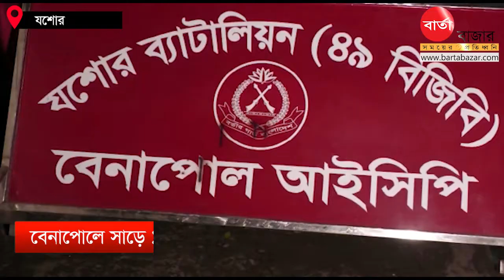বেনাপোলে সাড়ে ১৫ কোটি টাকার স্বর্ণসহ আটক ২